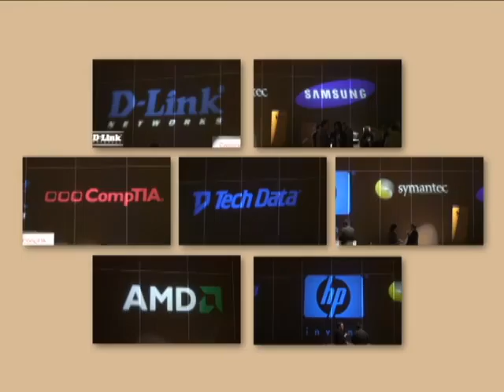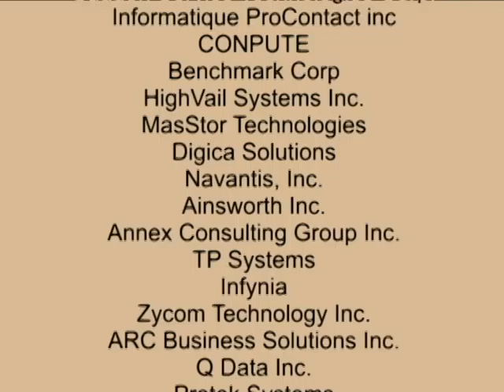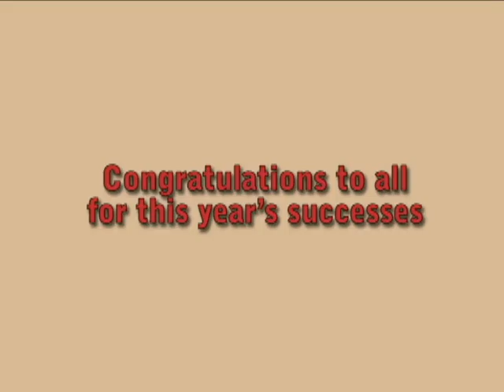2008 CDN Top 100 Event Overview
Every year CDBN and Partner Research Corp. rank Canada's Top 100 Solution Providers in the IT channel.  Watch highlights of this years event.